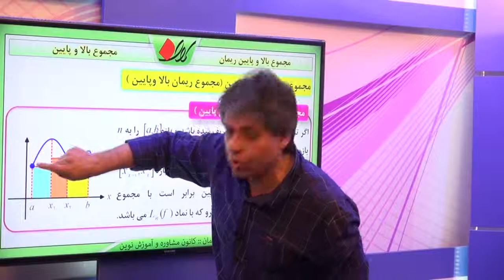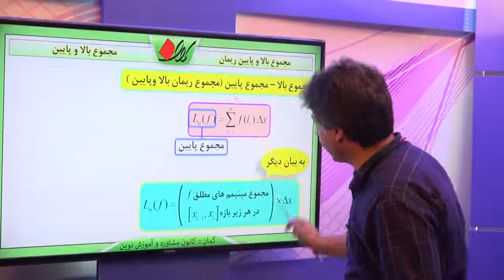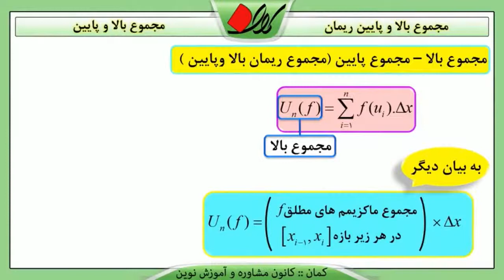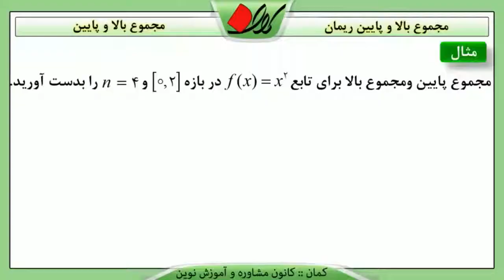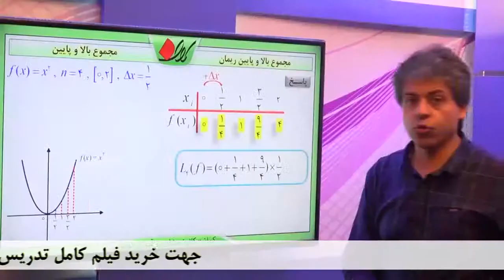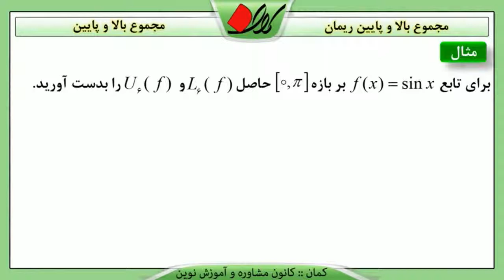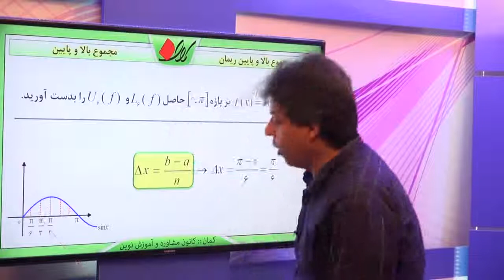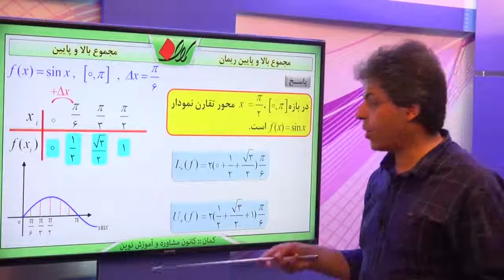دیفرانسیل - انتگرال - مجموع بالا و پایین ریمان